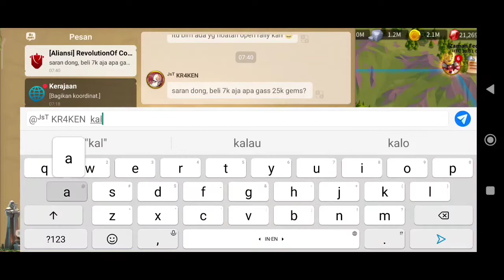RISE OF KINGDOM EVENT MTG? EVENT MENGHABISKAN GEMS UNTUK VIP riseofkingdoms #2903